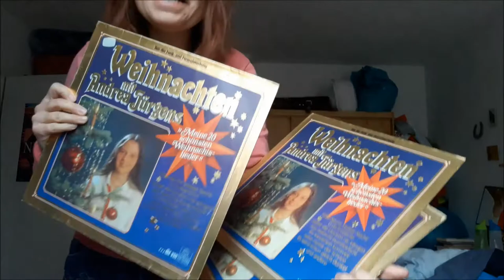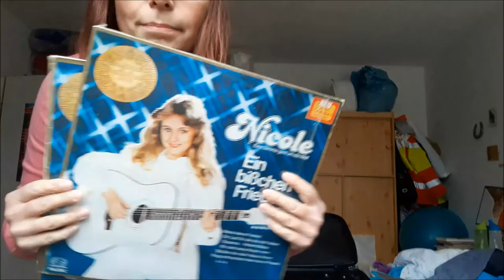Natürlicher SonntagsVlogPutz 18 03 2018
Herzliche Grüße
eure
ANJA

Postfach:
Anja Herbig
Postfach 10 01 25
48050 Münster

WERNE:
Postfach 1218
59355 Werne